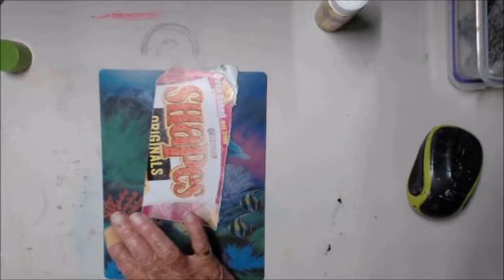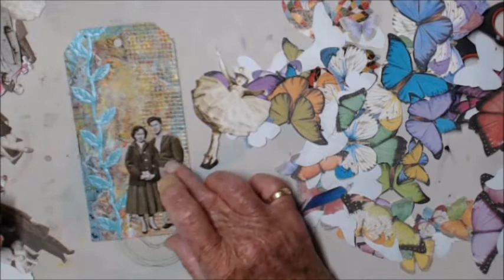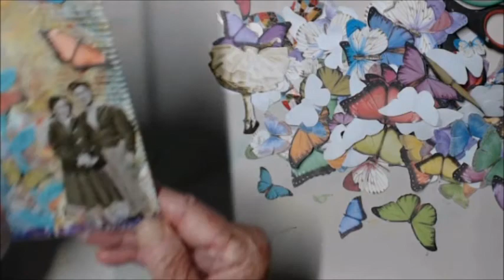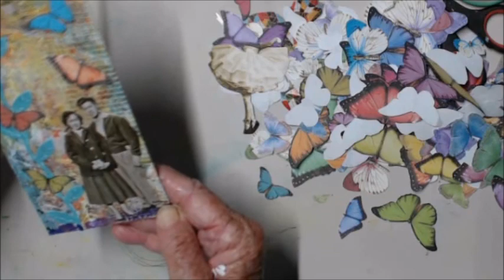Tag One Butterfly Garden